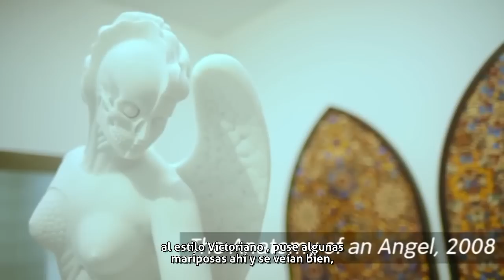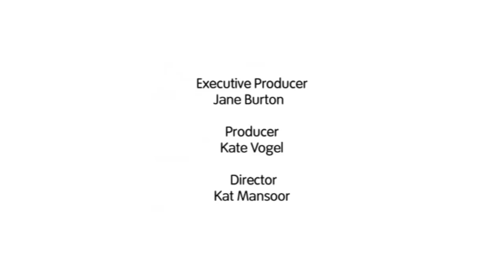Hirst en retrosppectiva